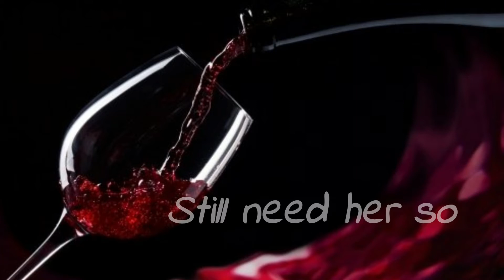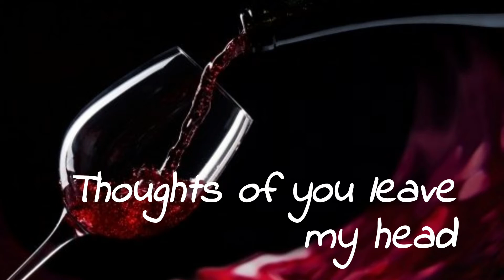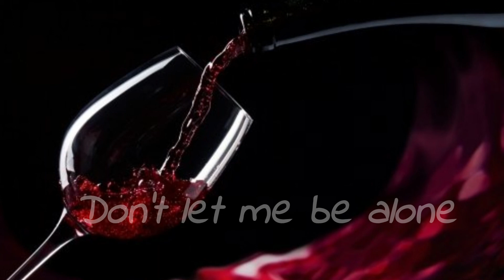Red Red Wine - UB40 Female Cover Version 2020 Lizzie Foster